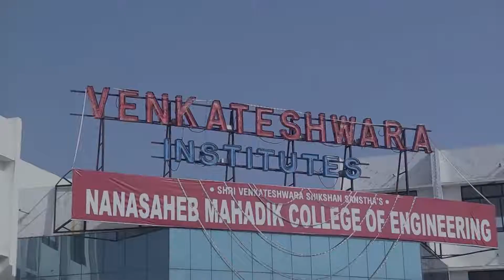Reusing Waste| Khopoli Raigad Maharashtra | STEM Learning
STEM Learning is an organization aimed to facilitate and implement Corporate Social Responsibility (CSR) in STEM education in India. As a social enterprise, we are committed to empowering children using the basic concepts of STEM (Science Technology Engineering and Mathematics) using Mini Science Centres.

This video is on Preparing Best From Waste